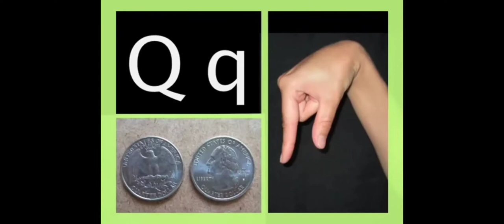October 17, 2021